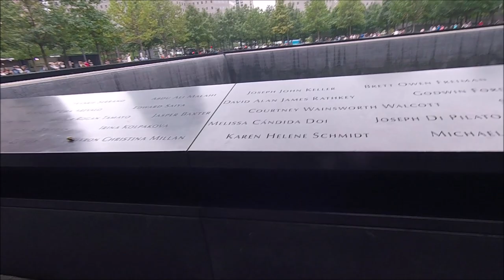honey moon video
married 2018 honeymoon new York Barbados sea life sun fun :}